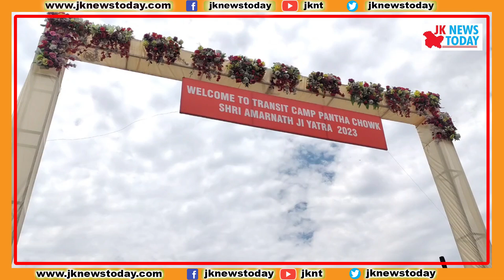Amarnath pilgrims reach Kashmir, praise arrangements | JK News Today